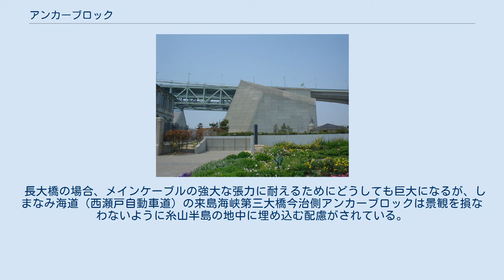アンカーブロック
明石海峡大橋のアンカーブロック アンカーブロックは、吊橋のメインケーブルを固定（定着）させるための巨大なコンクリートブロック。
アンカレイジ、アンカーレイジ、アンカーレッジ（anchorage）、橋台ともいう。
 アンカーブロックは、メインケーブルの張力を自重で受け止め、地盤に伝達する役割を持つ。
このため、アンカーブロックの基礎およびその地盤は強固なものでなければならない。
 主塔の方向からアンカーブロックへ入るケーブルを、大きく下方に曲げる受け台をスプレーサドルという。
メインケーブルを構成する個々のケーブルはスプレーサドルの主塔側では並行であるのに対し、反対側ではスプレーのように分散し、アンカーブロック内に設けられたアンカーフレームの異なる部位へそれぞれ接続される。
 ケーブルが錆の発生で腐食しないよう、アンカーブロック内は湿度管理がなされている。
 長大橋の場合、メインケーブルの強大な張力に耐えるためにどうしても巨大になるが、しまなみ海道（西瀬戸自動車道）の来島海峡第三大橋今治側アンカーブロックは景観を損なわないように糸山半島の地中に埋め込む配慮がされている。
同様に、瀬戸大橋（瀬戸中央自動車道）の下津井瀬戸大橋下津井側のアンカーブロックも鷲羽山山腹に埋め込んである。